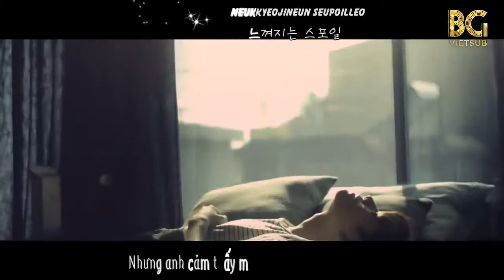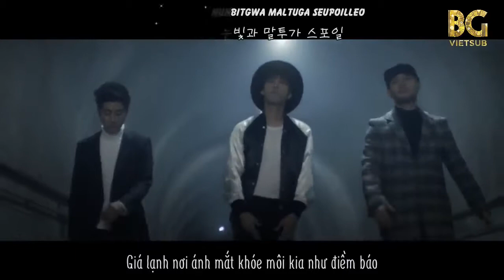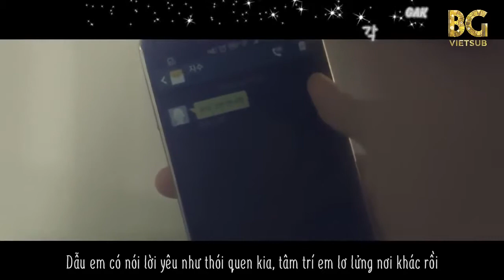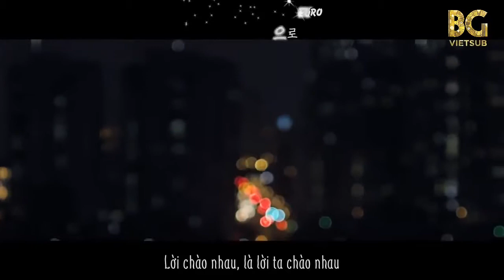[BG TEAM] [Vietsub + Kara + Hangul] EPIK HIGH - SPOILER + HAPPEN ENDING